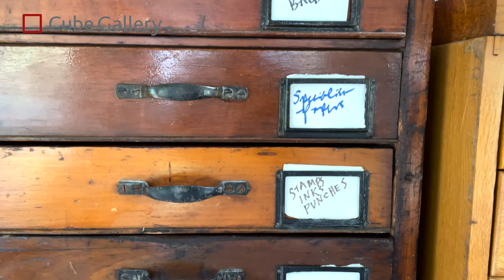An introduction to British artist Penny Leaver Green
A brief introduction to British artist Penny Leaver Green and her artworks made from recycled kimono silks.